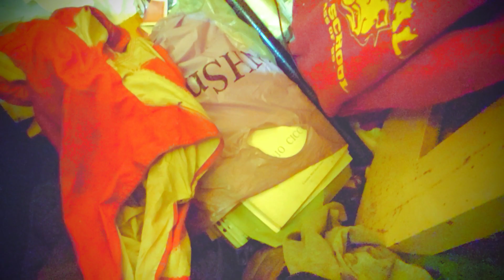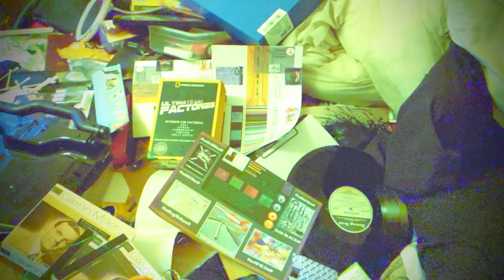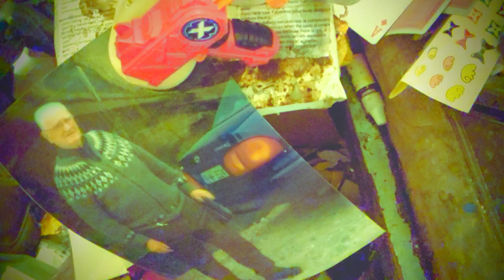project paper clip : bovine brain & equine brain animal purists in mood and naymotion on sub humans.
kabootz neighbour bull ♉
kabootz neighbour 🐴
kabootz neighbour ♂️